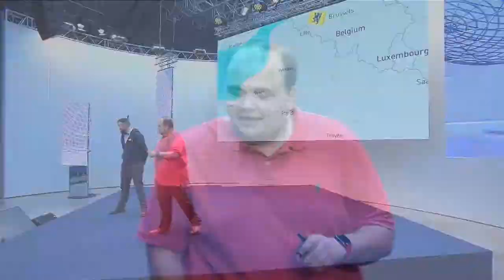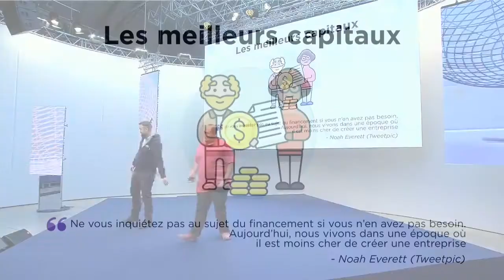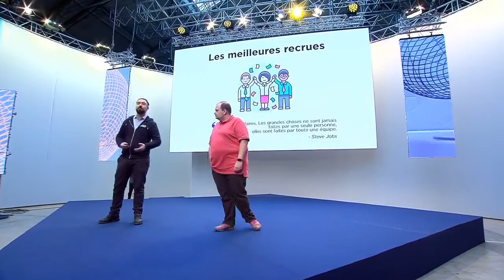[MaddyKeynote2020] Bienvenue Chez Les Ch'tis : L'entrepreneuriat en région